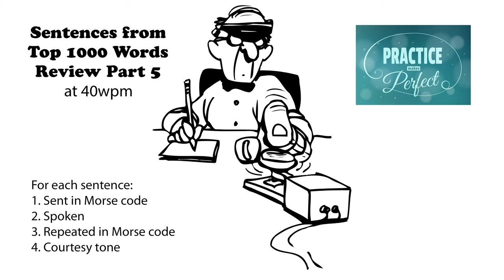Sentences from Top 1000 Words - Review Part 5 - 40wpm